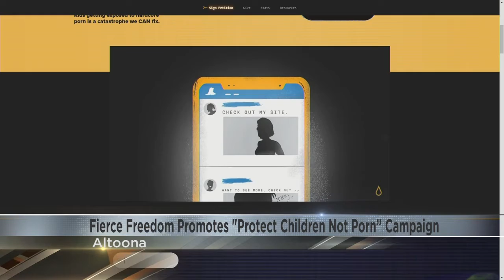Fierce Freedom promotes Protect Children Not Porn campaign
Some experts say children today are just two clicks away from seeing graphic sex acts.
That's why a local nonprofit is supporting a national campaign to protect children from accessing pornography online.